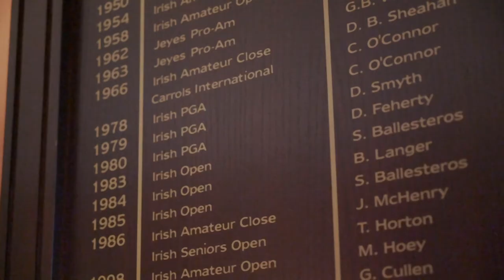Royal Dublin Promo Video